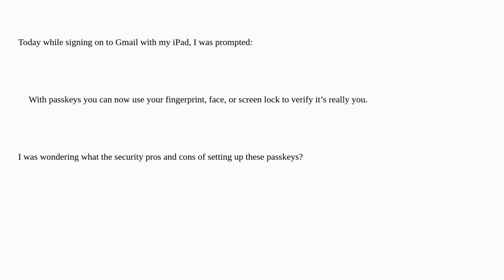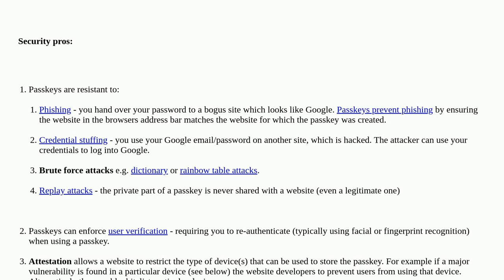Security: What are the security pros and cons of setting up passkeys for Gmail logins?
What are the security pros and cons of setting up passkeys for Gmail logins?

A special thanks goes out to the awesome community

  passkey